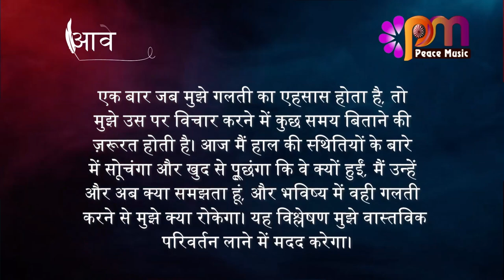29 सितम्बर 2023 आज का सुविचार